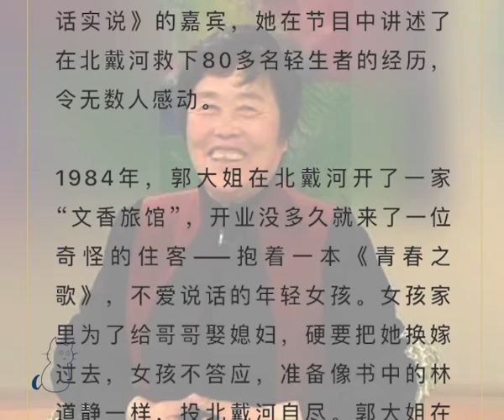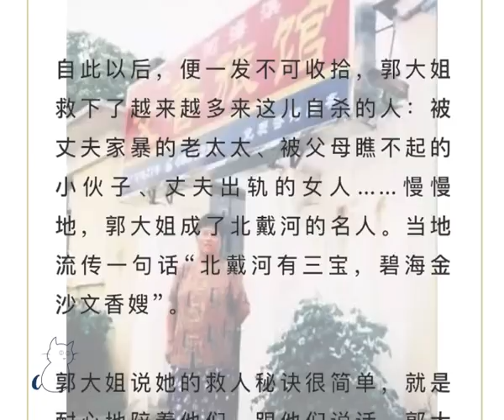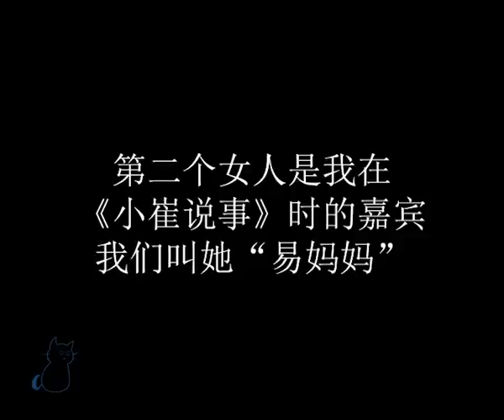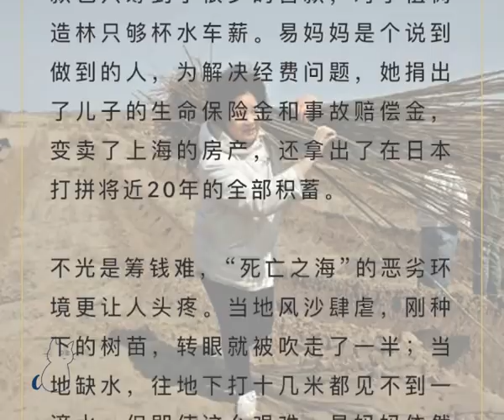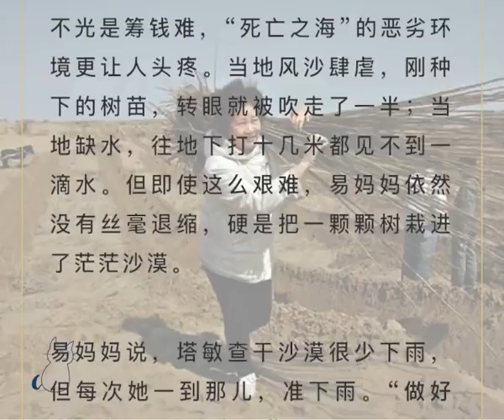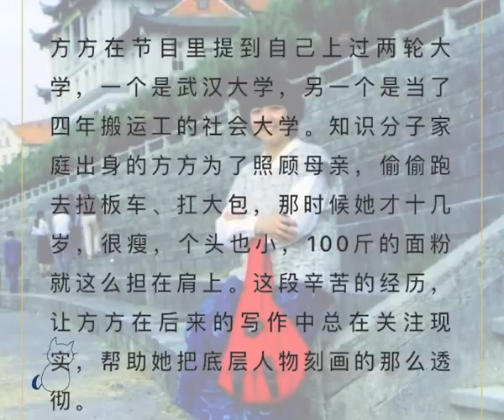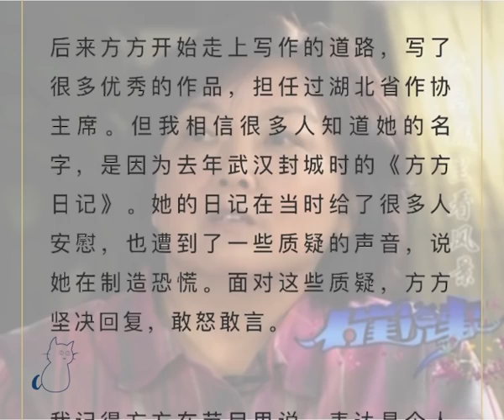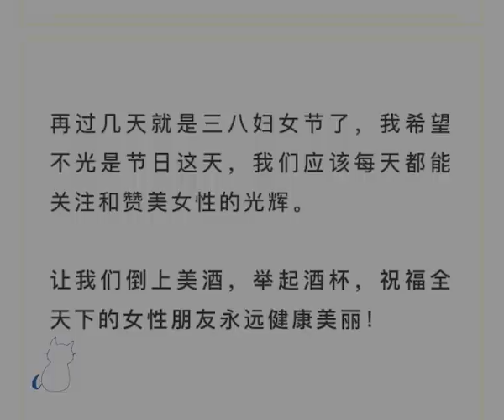听故事，喝酒。小崔讲：”三个女人的故事”。 “让我们倒上美酒，举起酒杯，祝福全天下的女性朋友永远健康美丽！”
小崔甄选，大家品鉴🙏

最后，春节活动即将结束，现在购买仍享受
满一箱送2瓶，
满四瓶送1瓶，
优惠不停，赶快行动吧！点击下面链接立即购买。